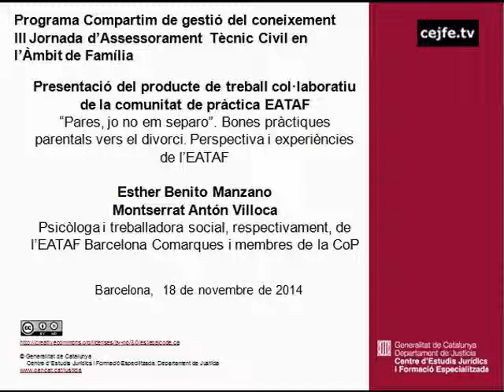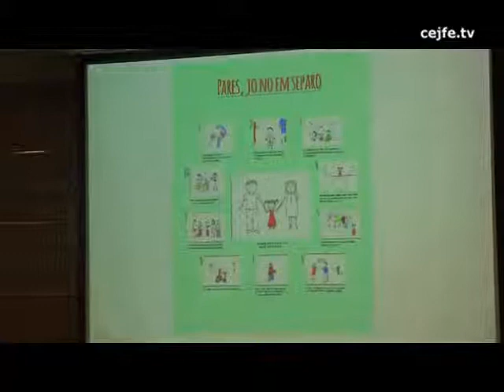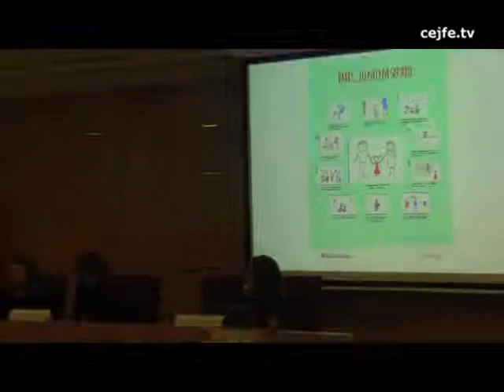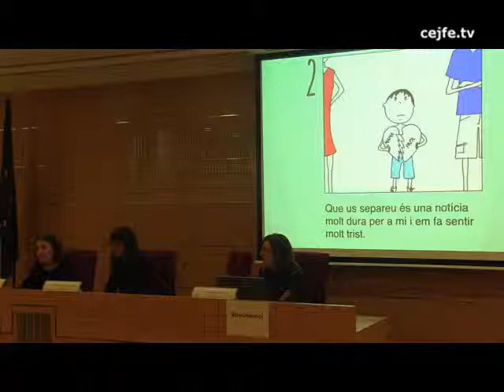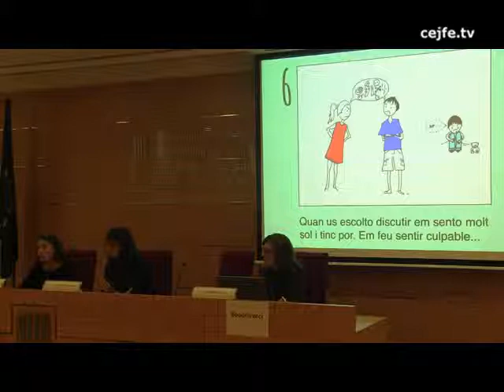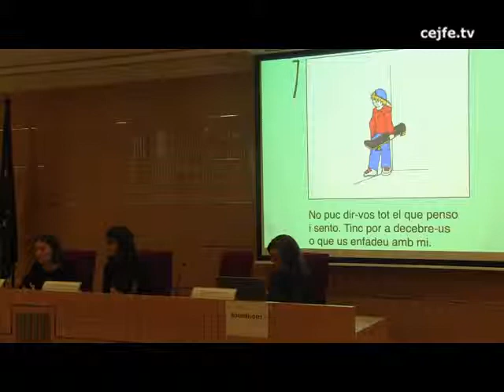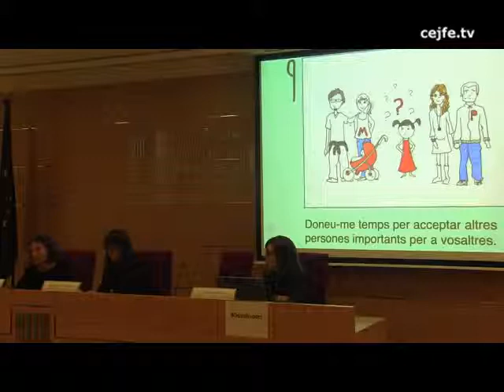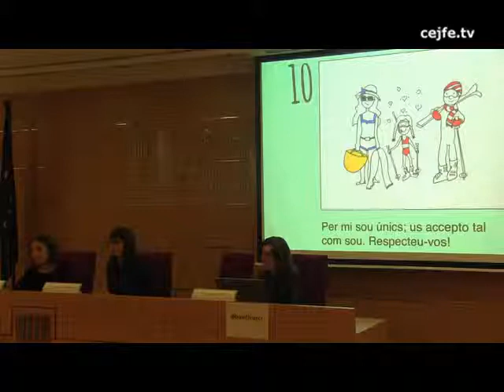Presentació del producte de treball col·laboratiu de la CoP EATAF. Pares, jo no em separo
III Jornada d'Assessorament Tècnic Civil en l'Àmbit de la Família. El bon divorci, prevenim el malestar infantil.
Presentació del producte de treball col·laboratiu de la CoP EATAF "Pares jo no em separo". Bones pràctiques parentals vers els divorci. Perspectiva i experiències de l'EATAF